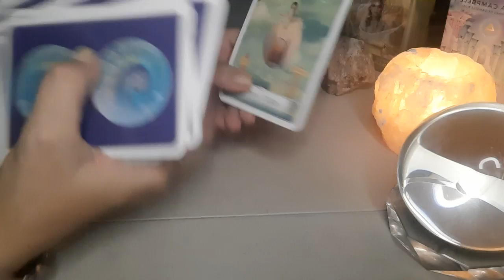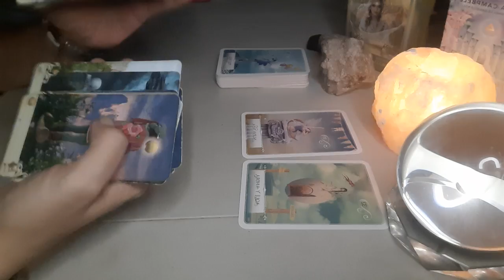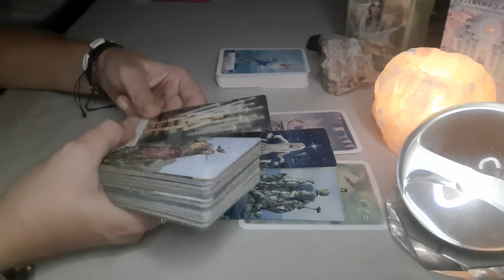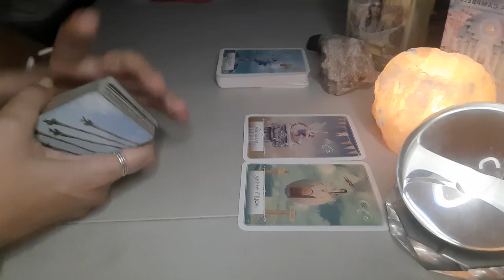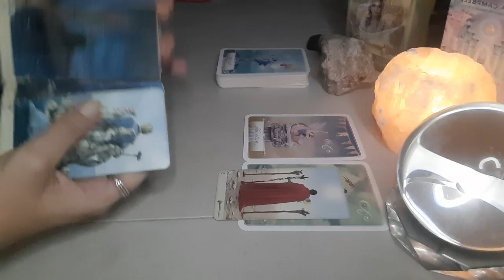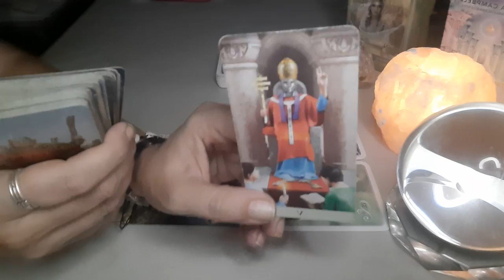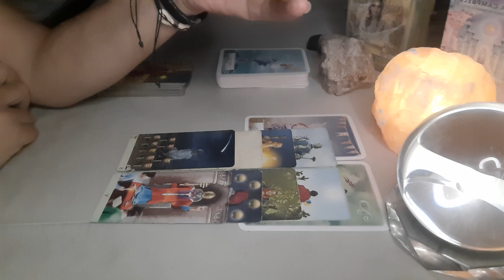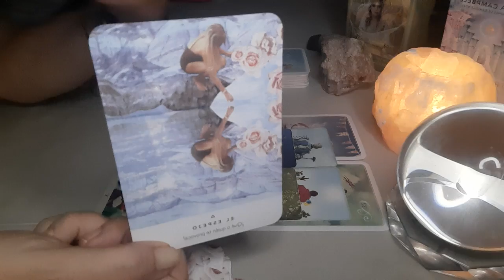VIRGO Stop 🛑 Verás una Verdad 👀 Que te hará tomar una Decisión